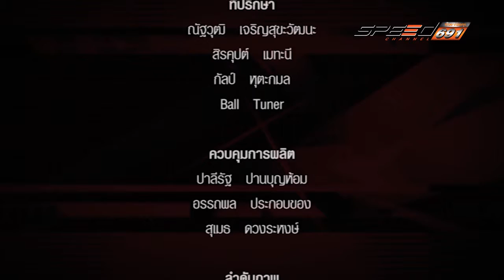MaxTV Maxdrive 04 06 59 (4/4)